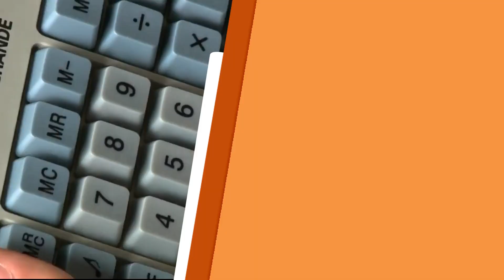Tudo o que você precisa saber sobre hemodiálise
No Santa Receita, Claudete Troiano recebe a nefrologista dra. Lilian Rosinha para falar sobre insuficiência renal e hemodiálise. Confira!

REDE APARECIDA
A TV de Nossa Senhora

Baixe o nosso Aplicativo gratuitamente no seu celular, tablet ou iPad.